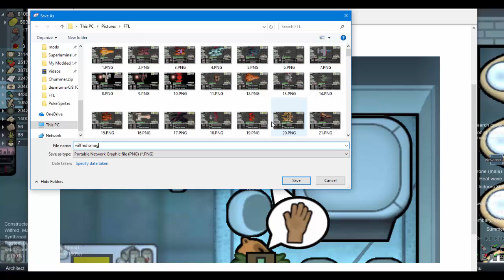Rimworld, Tale of a USCM Crash, Episode 58